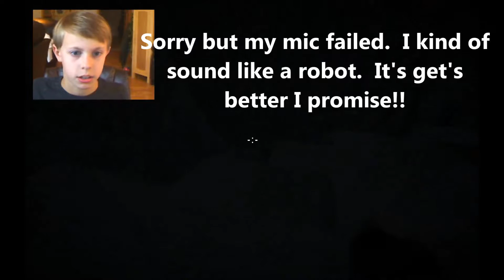We Made it!! | Terra Swoop Force (Part 2)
Watch me complete this epic map.  And maybe rescue the drill...